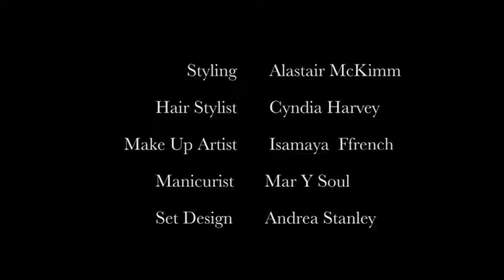Vogue Italia, September 2017 cover story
It's only a kiss.

In a landmark moment for Vogue Italia, the September 2017 issue featured not one, but two, pro-LBTQ covers — sealed with a kiss. New editor-in-chief Emanuele Farneti has chosen to celebrate fashion's biggest month with models locking lips. Lily Aldridge and Vittoria Ceretti on one cover, real-life couple Edoardo Velicskov and Pablo Rousson on another, and yet a third one features Maria Carla Boscono and Federico Spinas.

"A French kiss is well-known. As Cyrano de Bergerac would say, it’s a pink apostrophe between the words je t’aime. An Italian kiss, on the other hand, is an allusion. It’s a midnight kiss – “un bacio a mezzanotte” – untrustworthy by definition. (..) A kiss, alone, is a madhouse of fireworks and promises." Pietrangelo Buttafuoco, Vogue Italia, September 2017

By Mert Alas and Marcus Piggott (+ stylist, HMU) video shot and edited by CYCY Sanders.